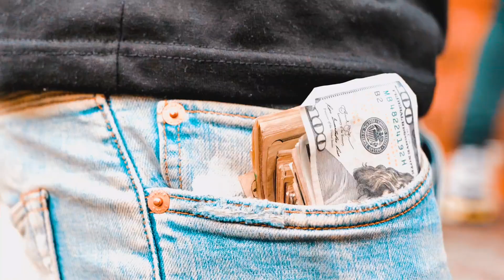Q Da Fool x Gue Wop x GT - Sold Out Shows (Official Music Video)